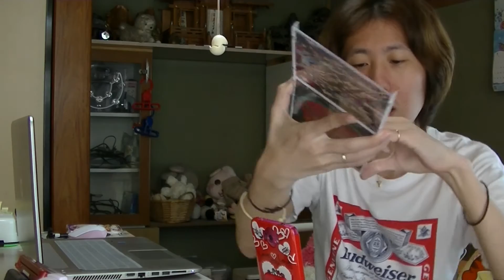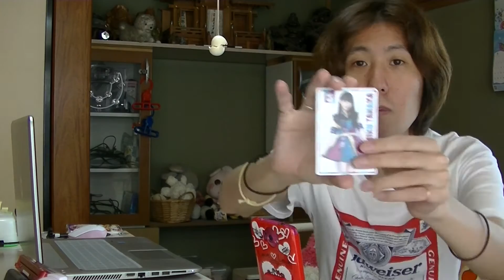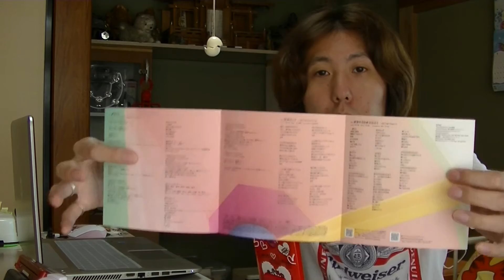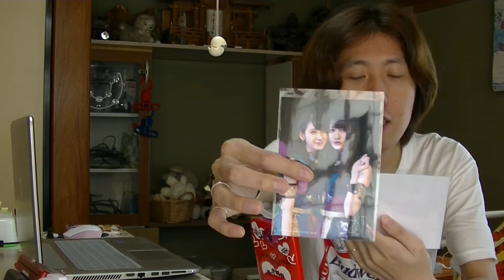HKT48 8th Single 「最高かよ」がやってきた☆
前作『74億分の１の君へ』のセンターは兒玉遥(はるっぴ)で今回なんと！
HKT48に加入してまだ1年のドラフト2期生松岡はな(はなちゃん)16歳がセンターです！！

HKT48 最高かよ(TYPE-A)(DVD付)

HKT48 最高かよ(TYPE-B)(DVD付)

HKT48 最高かよ(TYPE-C)(DVD付)

今回の地震で被災された方々が１日も早い(復興)復旧が叶いますよう、心より祈っています。

Yahoo　熊本地震災害の緊急支援募金の受付中です。

　　[BGM]
　甘茶の音楽工房さん